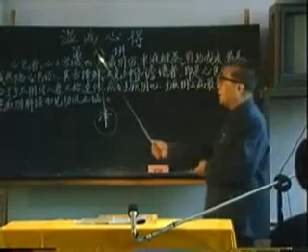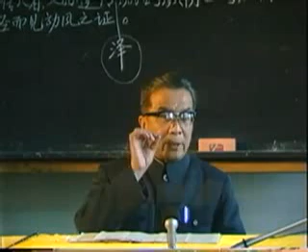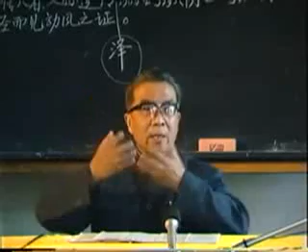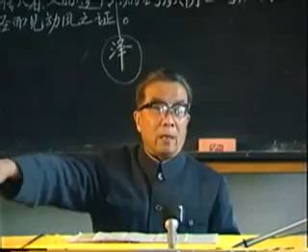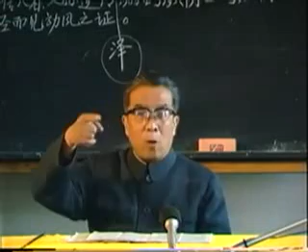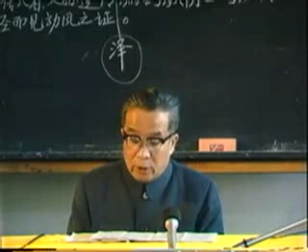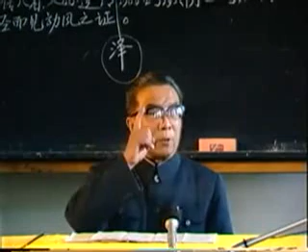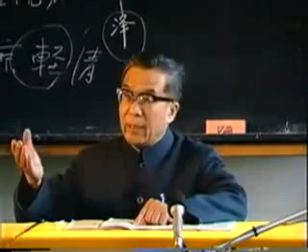조소금 온병강좌 제8강 赵绍琴zhaoshaoqin 温病讲座 第8讲 (1/3)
조소금 온병강좌 제8강 赵绍琴 温病讲座 第8讲 (1/3)

【赵绍琴名家研究室】
조소금赵绍琴(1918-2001). 삼대 어의御医의 후손, 태의원 어의 한이자이韩一斋, 잉원로우瞿文楼와 북경사대명의 왕펑춘汪逢春에게 사사받음. 1956년 베이징중의약대학 종신교수, 온병학연구실 주임.
저서 《온병종횡温病纵横》, 《문괴맥학文魁脉学》, 《조문괴의안선赵文魁医案选》, 《조소금임증험안정선赵绍琴临证验案精选》, 《조소금임증400법赵绍琴临证400法》, 《조소금임상경험집赵绍琴临床经验集》, 《조소금내과학赵绍琴内科学》, 《조소금온병강좌赵绍琴温病讲座》。

（八）心包者，心之宫城也。热盛阴伤、津液被蒸，煎灼成痰，最易成热陷心包证。其“舌绛鲜泽”，又见神昏谵语者，即是心包受病，其由于手太阴传入者，又称逆传，病在手厥阴也。手厥阴之病最易传入足厥阴肝经而见动风之证。